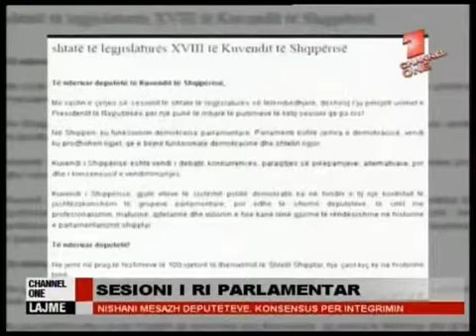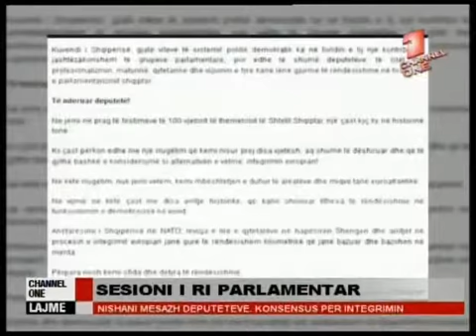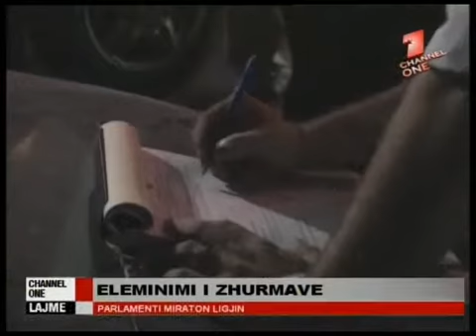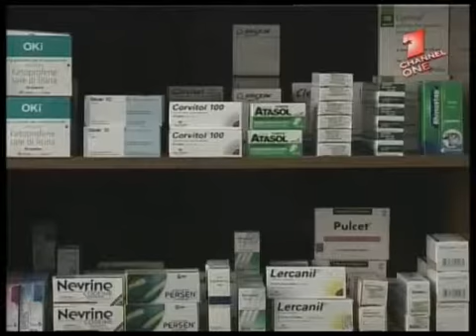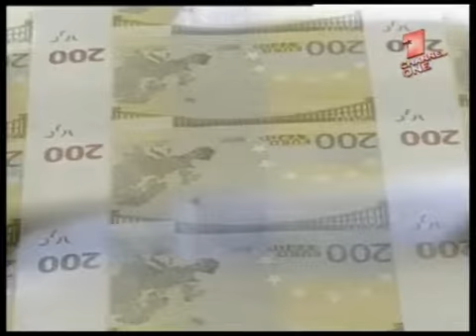LAJMET PER WEB 03 09 2012